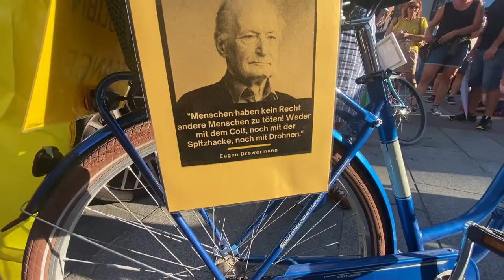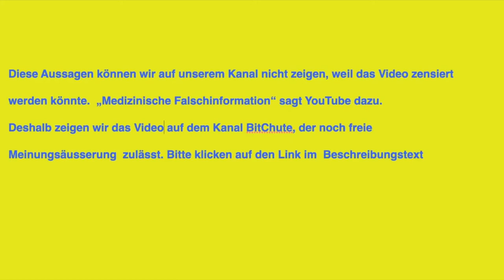GROSS-DEMO IN MÜNCHEN. UMZUG VOM MARIENPLATZ. CA. 2500 BIS 4000 NAHMEN AM UMZUG TEIL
Wegen Zensurgefahr hier nur ein kurzer Ausschnitt. Gehen Sie auf unseren unzensierten Kanal, um alle Berichte zu sehen